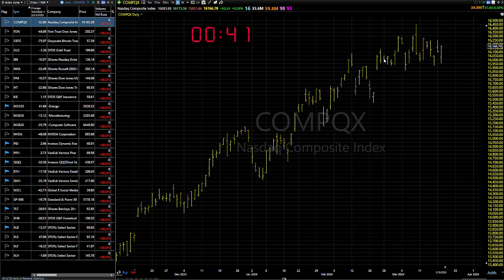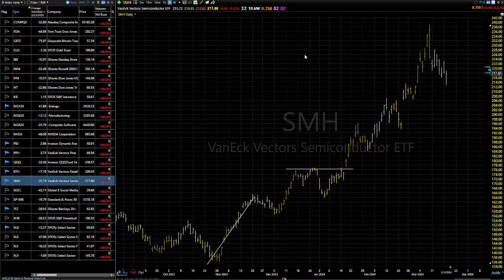03/20/24 Continue To Look To Get Long On Pullbacks-Dave Landry's Market In A Minute